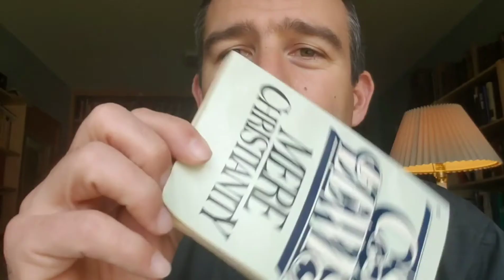Jesus: Liar, Lunatic, or Lord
C. S. Lewis famously stated:

"That is the one thing we must not say. A man who was merely a man and said the sort of things Jesus said would not be a great moral teacher. He would either be a lunatic — on the level with the man who says he is a poached egg — or else he would be the Devil of Hell."